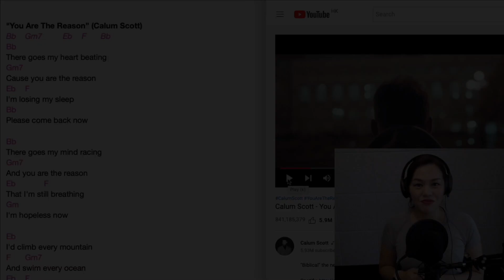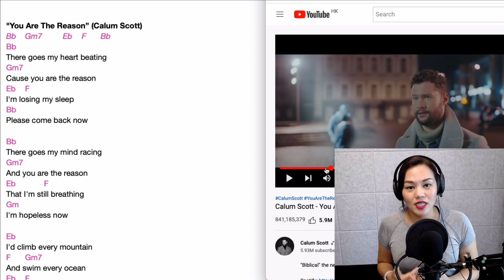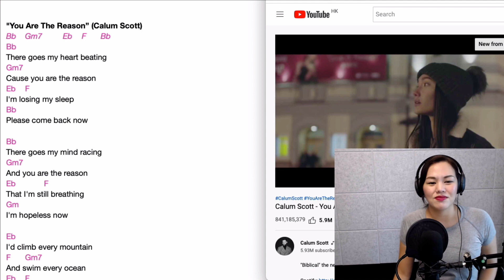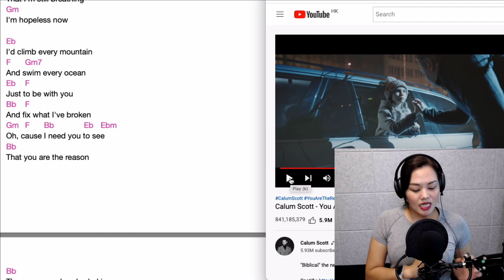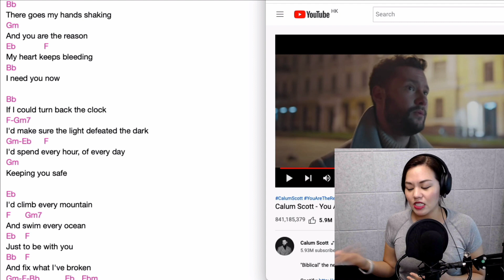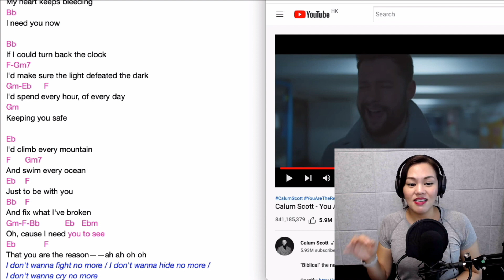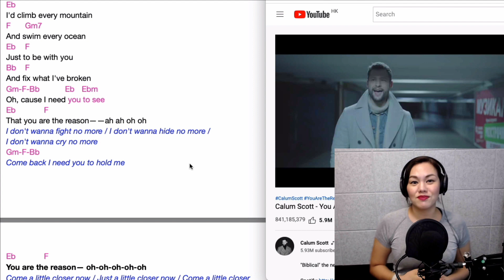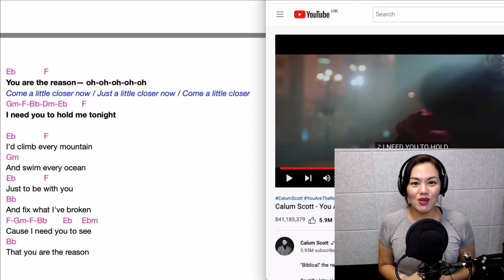Vocal coach teaches how to sing "You Are the Reason" [Calum Scott]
Learn to sing better by singing! Watch this tutorial on how to sing Calum Scott's "You Are the Reason".

Hi, I'm Krystal - I believe that if you were blessed with a voice, then you ARE blessed with the ability to sing well. I'd love to help you find and free the natural beauty of your unique voice so that you can sing the songs you love the way YOU want to.

A full tutorial on how to sing the song "You Are the Reason" by Calum Scott. Great for beginner singers and anyone who wants to sing a cover of You Are the Reason.

This singing tutorial goes through the ENTIRE song and includes lyrics so you can sing along as well.

📣 Ready to start using your voice in a bigger way? Here are 3 ways I can help you:

🎤 FOR SINGERS:

✨FREE Singing Community w/ Krystal (Includes a Kickstarter Singing Course)